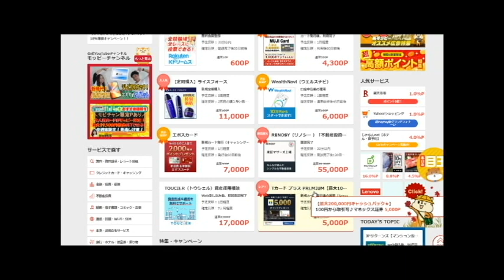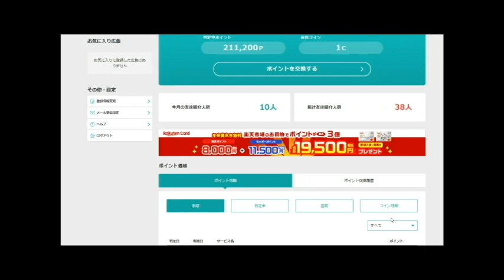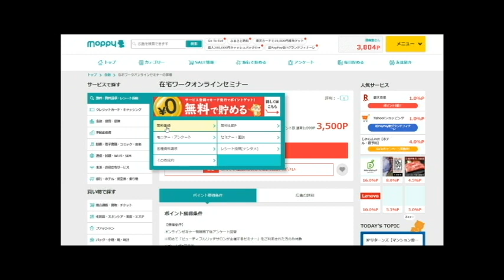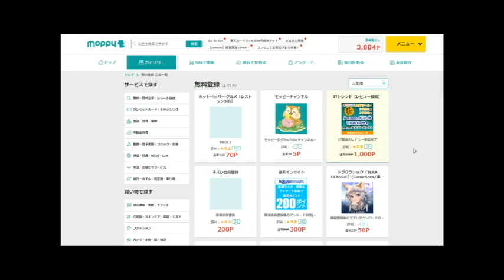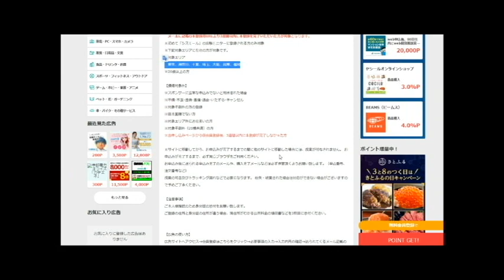【隠居TV】ポイントサイト：モッピーは稼ぎやすい３週間で２０万以上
モッピーはこちらから

「件名：速稼塾（あなたのお名前）」